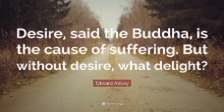Desire is the source but not the sole cause of Suffering